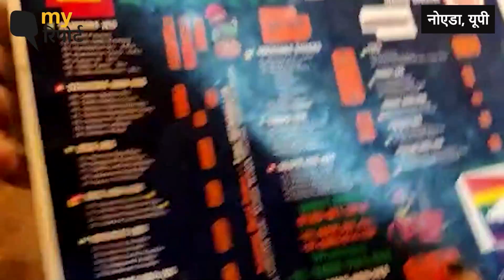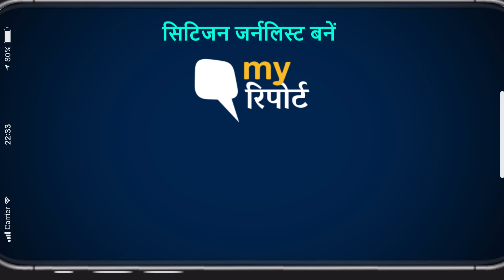Urooz Hussain की कई पहचान लेकिन समाज पहले उन्हें ट्रांसवुमन के रूप में जानता है । Quint Hindi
मेरा नाम उरूज हुसैन है, बिहार के एक छोटे से शहर की 27 वर्षीय ट्रांसवुमन हूं. मैं एक रेस्त्रां मालिक, एक सामाजिक कार्यकर्ता और एक उद्यमी हूं. दुर्भाग्य से, जब लोग मुझे देखते हैं, तो एक ट्रांसवुमन के रूप में ही पहचानते हैं.